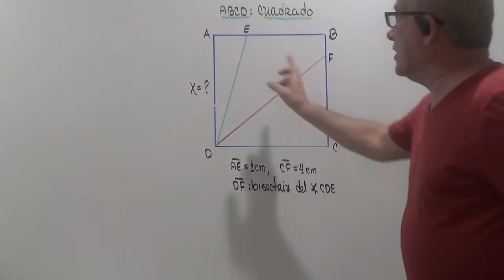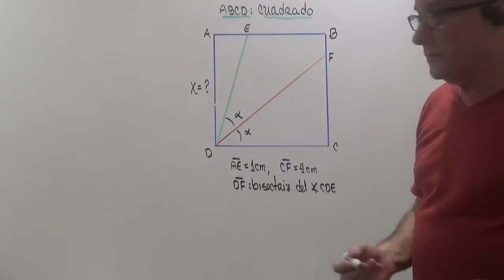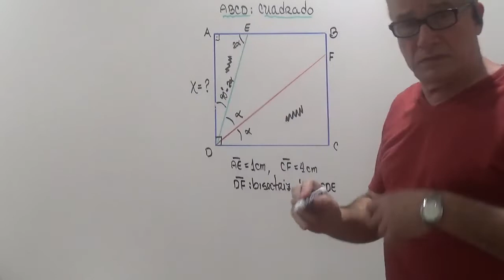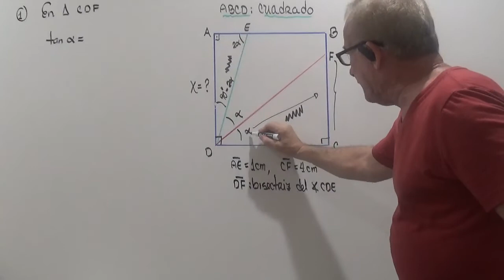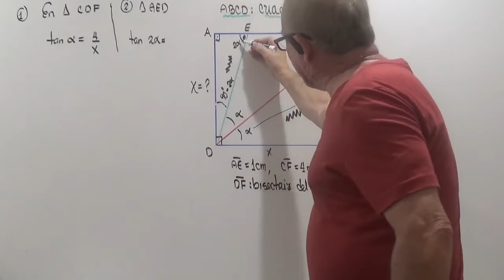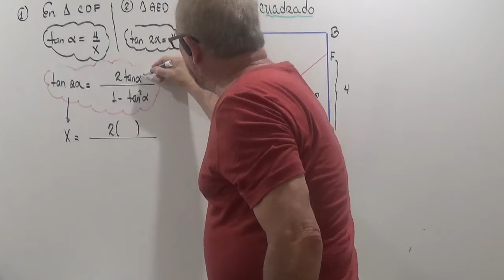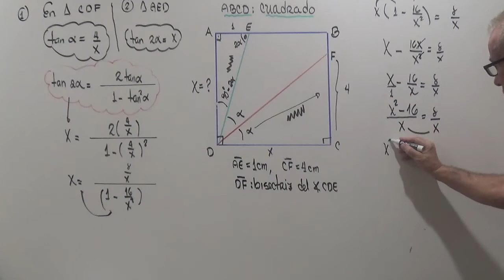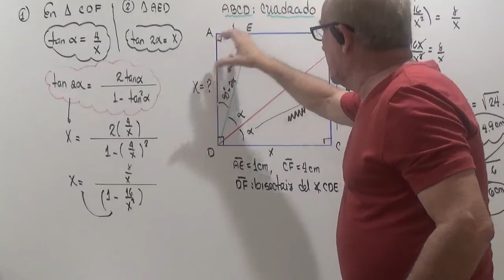RESOLVER.(TRIGONOMETRIA.).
CALCULO DEL LADO DE UN CUADRADO APLICANDO TRIGONOMETRIA.